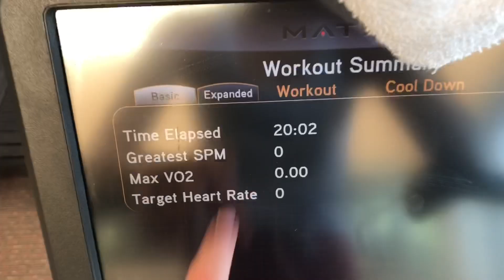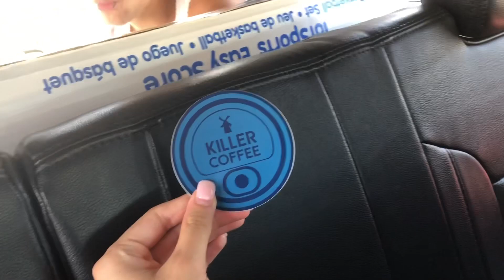labor day weekend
hiiii everyone!! todays vlog is all about my labor day weekend with my family! hope you guys enjoy!

- keilyn